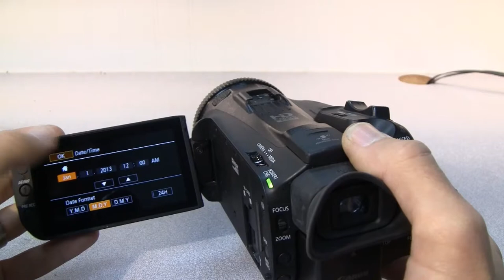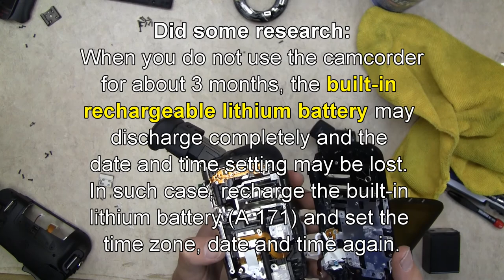Canon VIXIA G30 Camcorder TEARDOWN - Lens Repair & Replacement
Repair VLOG of my adventures tearing down my Canon VIXIA HF G30 camcorder to replace a damaged lens and also the front cover (focus ring).

Probably similar process on Canon VIXIA HF G10, G20, G21, G25, G40, G50

Replacement Lens P/N: DY1-9661
Replacement Front Cover (Focus Ring/Bezel): P/N: DG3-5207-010

Equipment Used to make this video:
Sony A77II